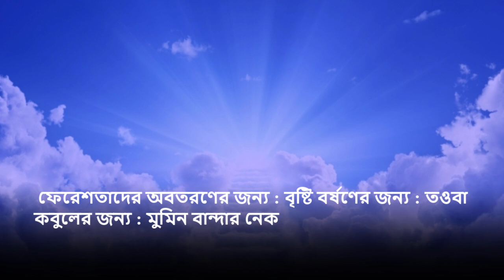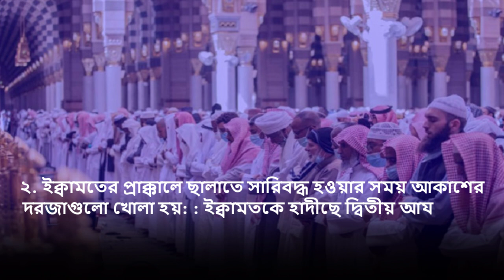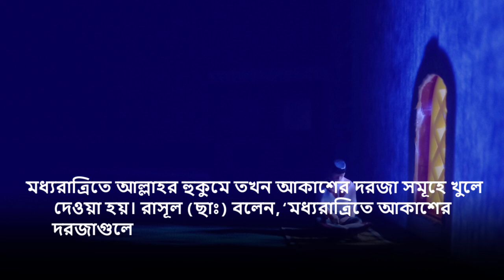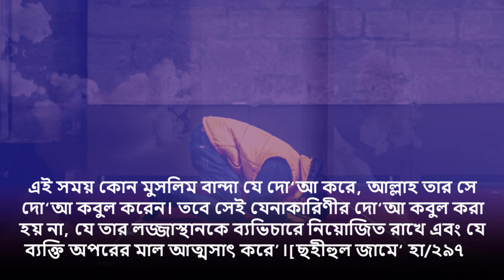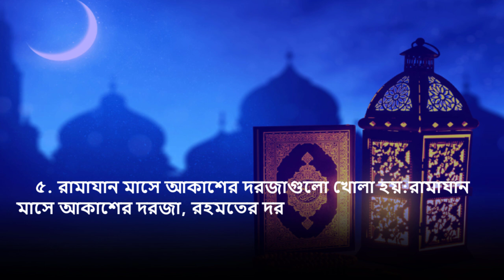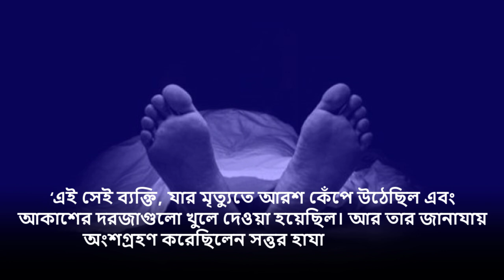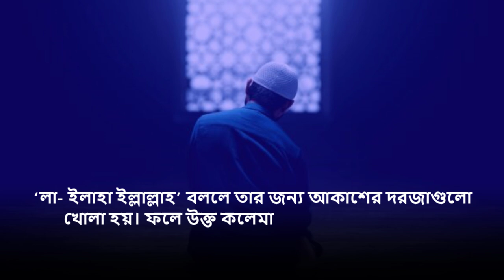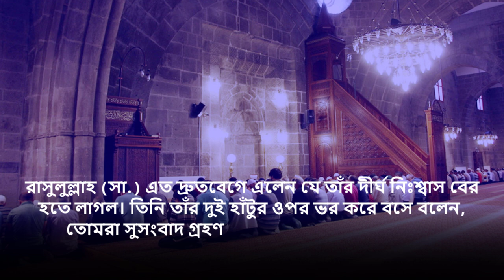১১ সময় আকাশের দরজা খোলা হয়!! যখন কারো দোয়া ফিরিয়ে দেওয়া হয় না | When prayers are not returne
১১ সময় আকাশের দরজা খোলা হয়!! যখন কারো দোয়া ফিরিয়ে দেওয়া হয় না | When prayers are not returne